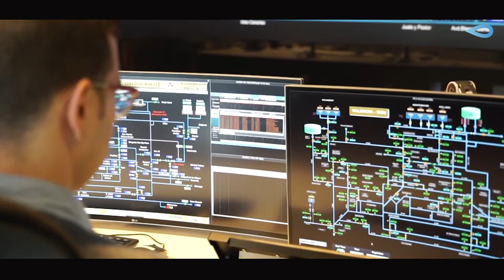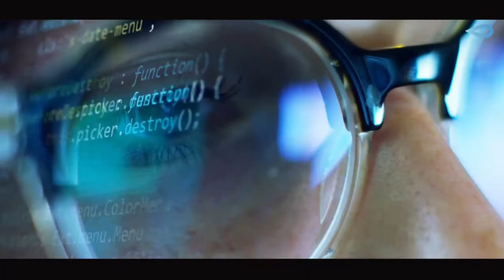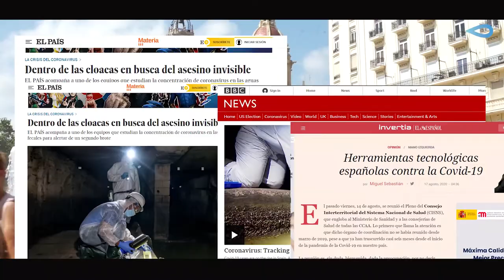GO presenta SARS GOAnalytics contra el COVID 19 ante las principales tecnológicas del agua de USA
La compañía Global Omnium ha presentado en el marco de la ASCE Virtual Technical Conference 2020, uno de los encuentros internacionales sobre los avances tecnológicos más punteros del mundo -que se celebra desde ayer hasta el 18 de septiembre- su herramienta de detención temprana de COVID19 en aguas residuales, SARS Analytics.